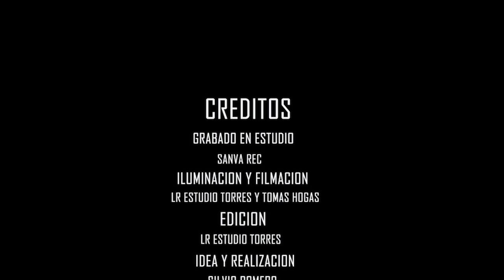Zamba de Amor en vuelo-Silvio Romero & Matias Vatin